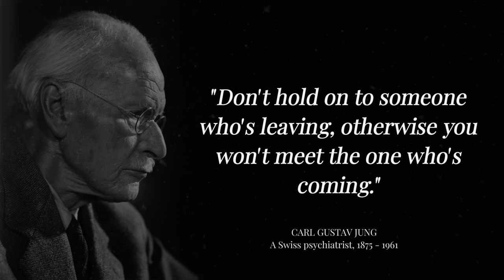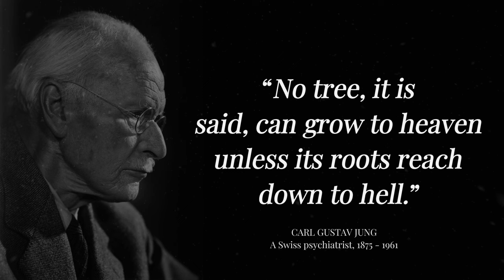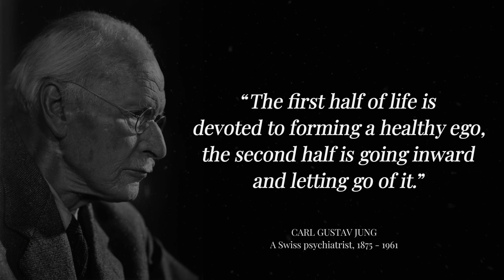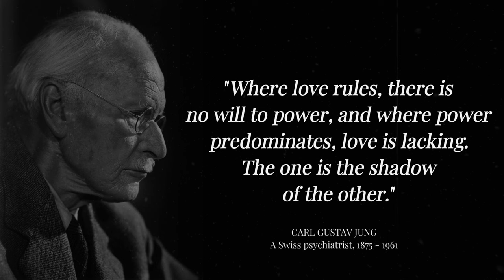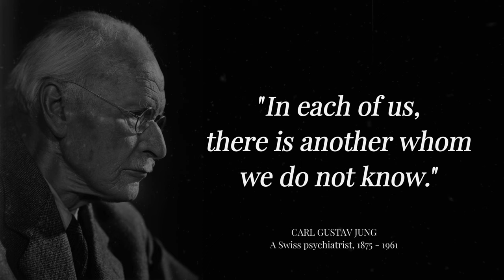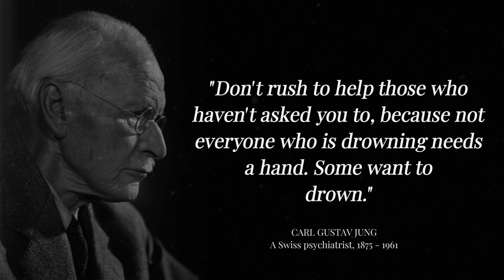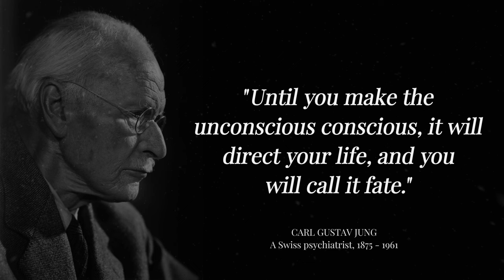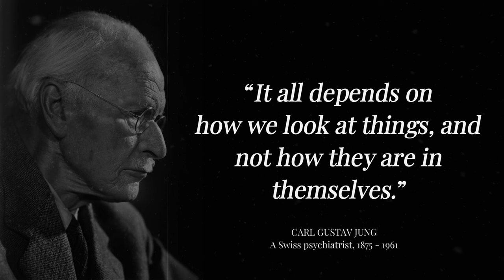Carl Jung's Life Lessons Worth Listening To That Help You Become Wiser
Carl Jung, a Swiss psychiatrist and psychoanalyst, is recognized as the founder of analytical psychology. His profound contributions to the field of psychology include the development of well-known concepts such as synchronicity, archetypal phenomena, the collective unconscious, psychological complexes, and the understanding of extraversion and introversion.
Welcome to Wisdom's Quotes, your sanctuary of insight and inspiration! Dive into a world where every quote is a stepping stone on the path to enlightenment.

Wisdom's Quotes channel is dedicated to exploring the profound wisdom encapsulated in timeless quotations, offering a treasure trove of reflections and life lessons to uplift and empower you.
Join us as we unravel the beauty of language, delve into the depths of human experience, and uncover the transformative power of words. Whether you seek guidance, motivation, or simply a moment of reflection, Wisdom's Quotes is here to guide you on your journey towards personal growth and fulfillment.